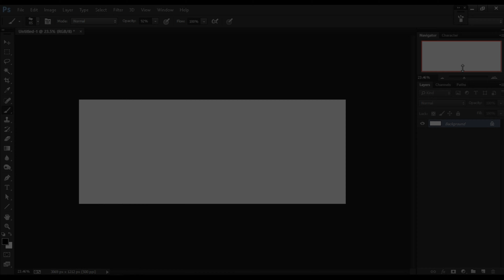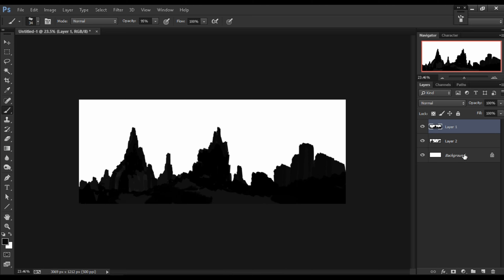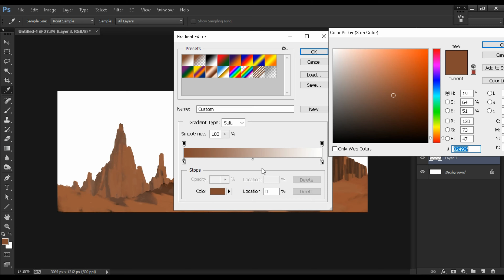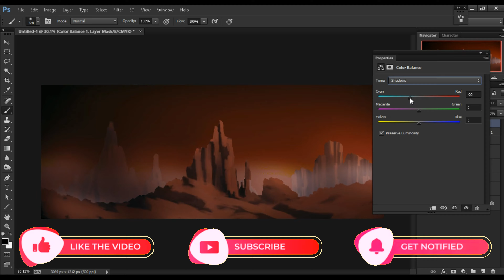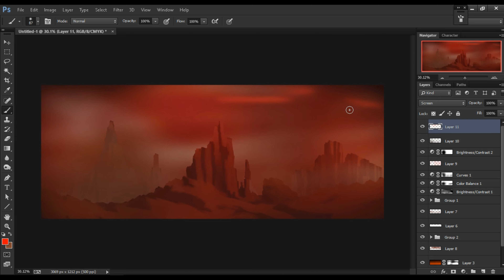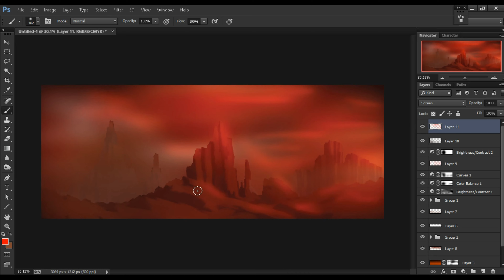From Blank Canvas to Masterpiece: Watch Amazing Photoshop Speed Art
Watch as we transform a blank canvas into a breathtaking masterpiece in this amazing Photoshop speed art. From digital art to concept art, this video will showcase the power and creativity of Photoshop. Sit back and be mesmerized as we bring our imagination to life.

Hey Guyes!

That's Channel is a Art Channel in this channel. I had upload Photoshop Art videos. This channel specially made for only digital art .